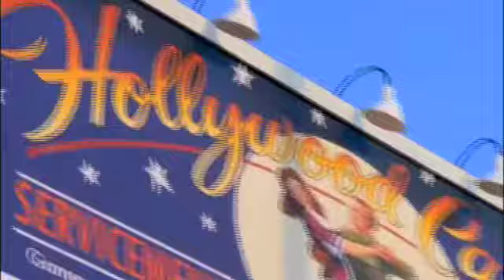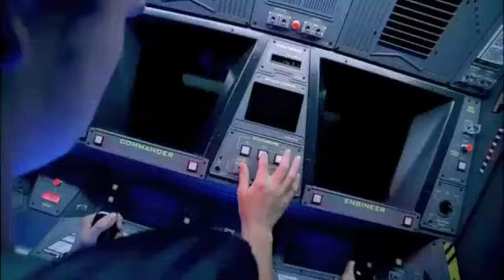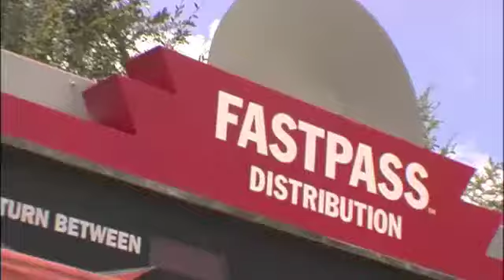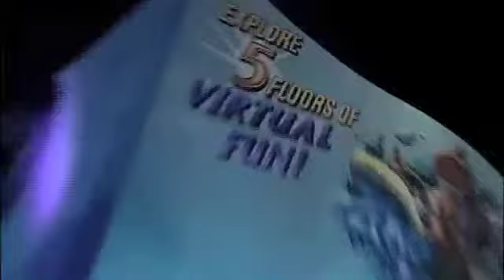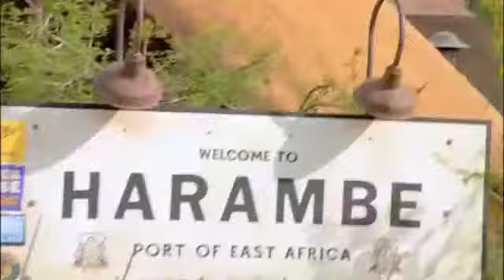Walt Disney World - In Under 6 minutes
How many of you never been to Disney World?

Well, this video will give a brief tour of Disney World in under 6 minutes

This is merely for promoting the Disney name is a positive way to the public.